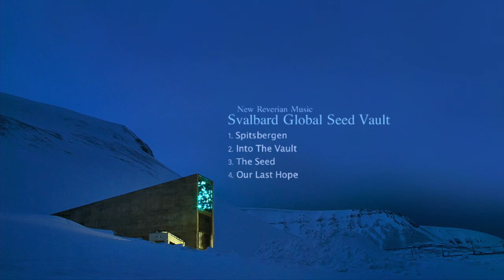New Reverian - "Into The Vault" (Svalbard Global Seed Vault)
Inspired by the Adam Young Composer Albums, I decided to try something for the Svalbard Global Seed Vault, a safe on a northern Norwegian Island, where the world stores it's main supply of agricultural life.

Arriving at the Vault, there is the grand embezzles rooftop, glittering in the evening. There is a main entrance, and a long tunnel to get into the depths inside a mountain. It's a good long walk in the near-arctic cold.